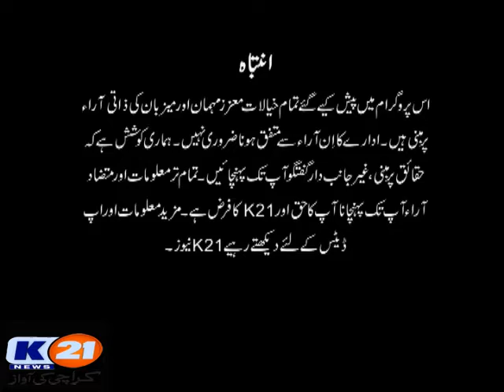K21 News Karachi 2day With Bilal khan